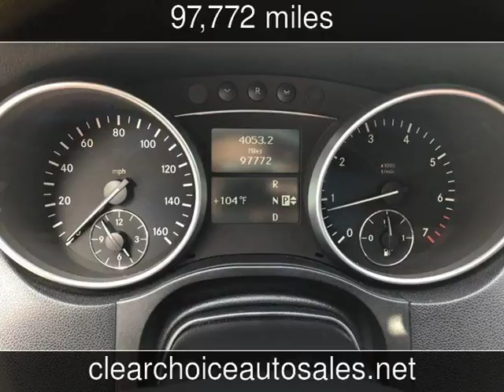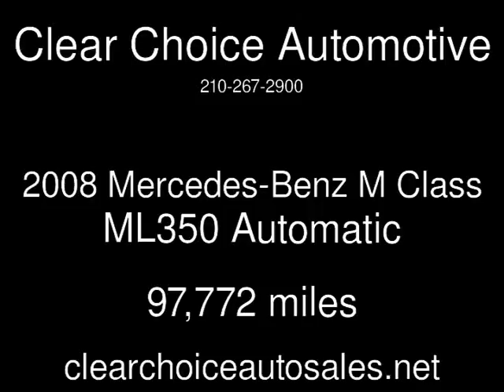2008 Mercedes-Benz M Class ML350 Used Cars - San Antonio,TX - 2018-06-04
See more details about this used car This 2008 Mercedes-Benz M Class ML350 with 97,772 miles is for sale at Clear Choice Automotive.